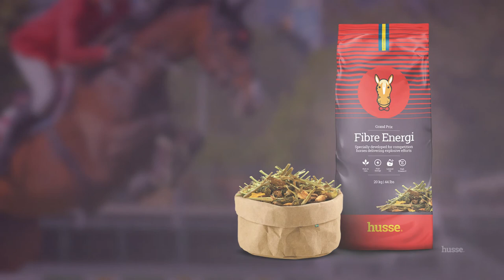husse horse feed : Fibre Energi - Specially developed for competition horses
Complementary feed for horses.
Fibre Energi is a high grain mixture, rich in fat with an important fibre content. Fibre Energi is a high-quality muesli specifically developed for competition horses needing extra energy for short term efforts, such as show jumping, trotting, CSO etc. Instant energy is delivered by highly digestible starch from grains (30% black oats, barley, wheat, corn and spelt). Long stem alfalfa encourages chewing and saliva production.
GRAINS – Black oats (30%), barley flakes, puffed wheat, cornflakes and spelt contain highly digestible starch and deliver quickly available sugars for immediate energy.

ALFALFA STEMS – Long stem alfalfa encourages chewing and saliva production. The crude fibre in alfalfa acts as an engine for the intestines. Crude fibre is the indispensable pacesetter for the intestines and allows for a gradual release of energy. Alfalfa will slow down the passage of the feed through the digestive tract and thus promote the digestion of all other ingested ingredients.

ALFALFA PELLETS, EXPANDED FLAX SEED AND FLAX CHAFF PELLETS – These are rich in long fibres, very beneficial to the digestive tract.

LINSEED OIL – Excellent source of omega-3 fatty acids and mid - and long-term energy source.

ACTIVE YEAST – Contains a high amount of active yeast for smooth digestion. Living yeast cultures promote acid-using bacteria in the large intestine and stimulate a healthy gut flora. This ensures an optimal efficiency of the feed. Yeast is an ideal support for smooth intestinal passage. Active yeast helps to overcome changes in the pH of the hindgut and thus helps preventing colic, laminitis and increased gas accumulations.

GALACTO-OLIGOSACCHARIDES, MANNAN-OLIGOSACCHARIDES, FRUCTO-OLIGOSACCHARIDES – GOS, MOS and FOS are prebiotics that are only used by benign bacteria and promote their development and thus a healthy intestinal flora.

BIOTIN – Helps to improve hoof quality. Biotin as a member of the B-complex group of vitamins and is best known for healthy skin, coat and hoof.

VITAMIN E – As exercise increases, the working muscles’ demand for energy is increased and the number of free radicals produced goes up. To avoid damage to muscle cells during exercise, adequate levels of antioxidants must be available to counter all the extra free radicals that are being generated. This is why, as a horse’s workload increases, his requirement for vitamin E goes up, too. Signs of oxidative damage in working horses include muscle soreness and stiffness and slower-than-expected recovery from intense exercise.

FIBRE ENERGY IS FREE FROM:
SOY: soy used in animal feed as protein source contains mainly GMO soy. We want our FIBRE ENERGI free from GMO, so no soy!
COLOURANTS: FIBRE ENERGI is free from artificial colourants.
AROMA: FIBRE ENERGI is free from any artificial aroma. What you and your horse smell is purely natural.

Husse - Super Premium Swedish Pet Food & Supplements
43rd of TOP 100 GLOBAL FRANCHISES, 2019 & 2020
"BRAND OF THE YEAR 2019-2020" in the Cat & Dog Food category, by The World Branding Forum.
Husse, Healthy Food, Happy Pet.